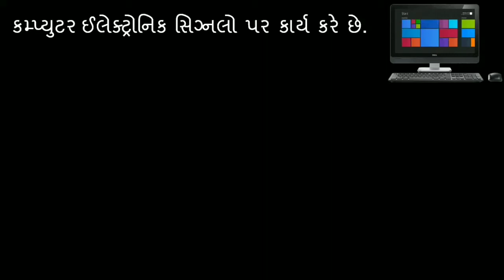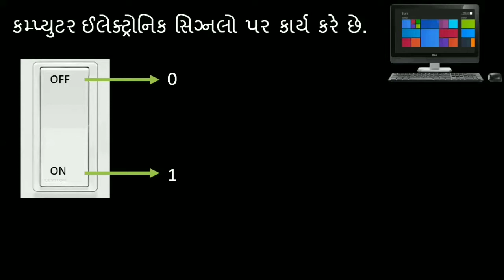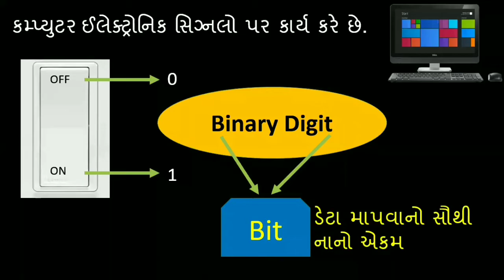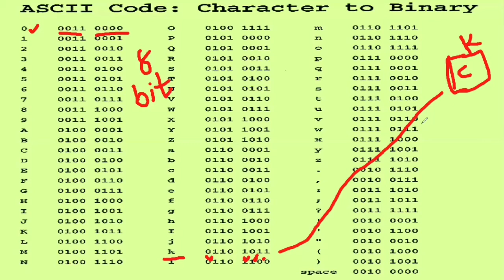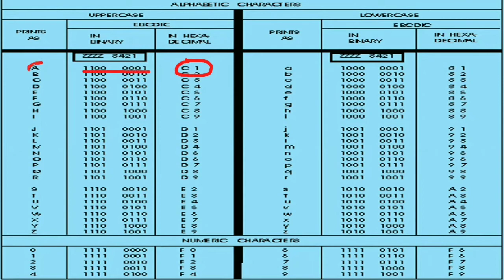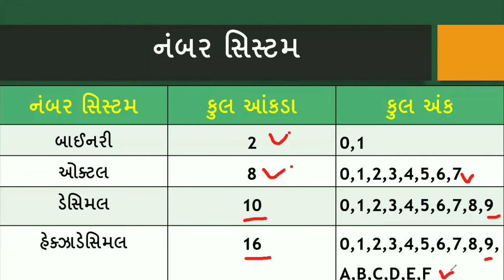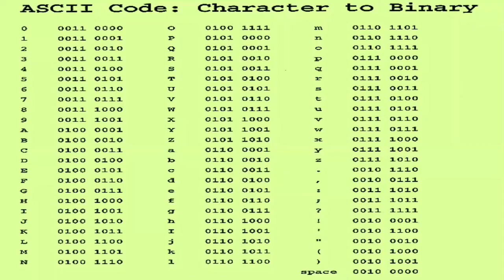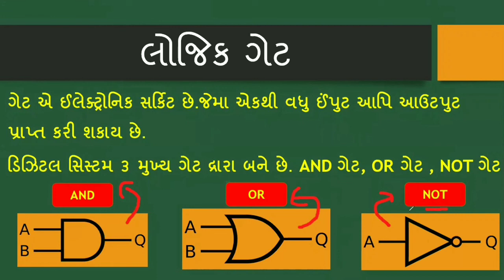Computer code and number system | Codes ASCII,BCD,EBCDIC,Unicode | Binary,Decimal,Octal,Hexadecimal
Computer code and number system in gujarati | computer for binsachivalay |Codes (ASCII,BCD,EBCDIC,Unicode) Binary,Decimal,Octal,Hexadecimal

Computers really only understand two things: On and Off, which in the language of computers are represented by the numbers 1 and 0. This language, made up of just ones and zeros, is called Binary.

કમ્પ્યુટર્સ ખરેખર ફક્ત બે જ બાબતોને સમજે છે: Offન અને on,  જે કમ્પ્યુટરની ભાષામાં 1 અને 0 નંબર દ્વારા રજૂ થાય છે, ફક્ત ભાષા એક  અને શૂન્યથી બનેલી આ ભાષાને બાઈનરી કહેવામાં આવે છે.
દ્વિસંગી વધુ સારી રીતે સમજવા માટે, આપણે મનુષ્યો મોટાભાગના સમયનો ઉપયોગ કરીએ છીએ તે નંબર સિસ્ટમ પર એક નજર કરીએ:

દશાંશ સિસ્ટમ:
 દશાંશ સિસ્ટમ એ 0 -9 નંબર સિસ્ટમ છે. અમે દશાંશ પ્રણાલીનો ઉપયોગ કરીએ છીએ કારણ કે મનુષ્યની દસ આંગળીઓ છે, તેથી દસ જૂથોમાં ગણતરી કરવાનું આપણા માટે અર્થપૂર્ણ છે. દશાંશ પ્રણાલી સાથે, એકવાર આપણે નવમાં પહોંચ્યા પછી, જો આપણે આગળની સૌથી મોટી સંખ્યા વ્યક્ત કરવા માંગતા હોય, તો આપણે એક અંકો ઉમેરવો પડશે, અને આપણને ૧૦, પછી, ૧૧, ૧,, ૧ 14, વગેરે મળી રહેશે. , જ્યારે આપણે 100 મેળવવા માટે બીજો અંકો ઉમેરીએ છીએ. દ્વિસંગી એ જ રીતે કાર્ય કરે છે, પરંતુ તેની પાસે માત્ર બે નંબરો છે, એક અને શૂન્ય, તેથી તેને ઘણા બધા અંકોનો ઉપયોગ કરવો પડશે.